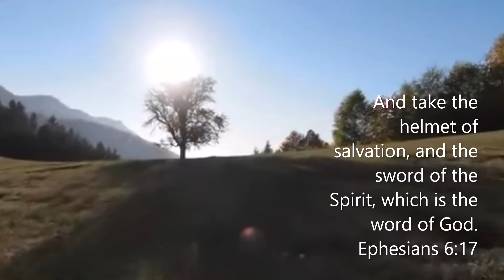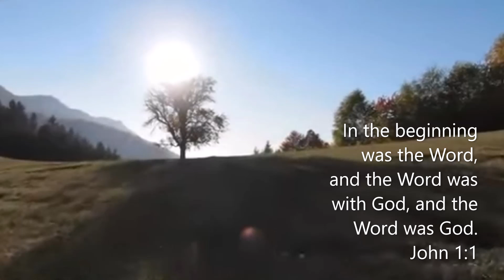The Word Of God Verses